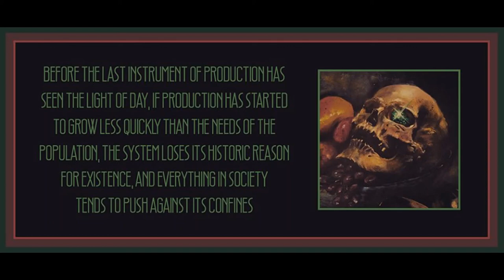Chapter 1 (Part 2) from The Decadence of Capitalism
Art is by Adam Burke.